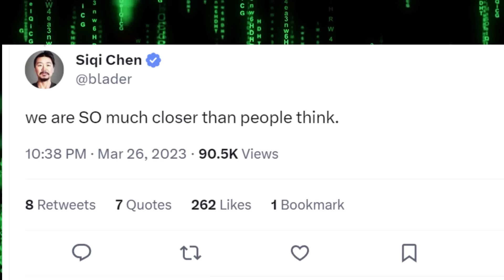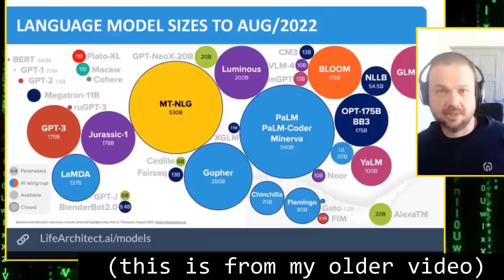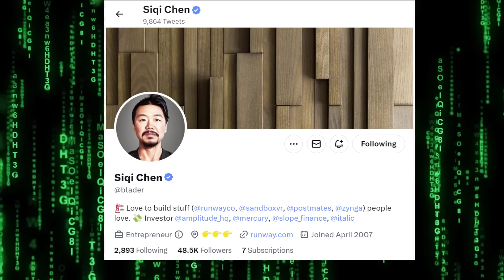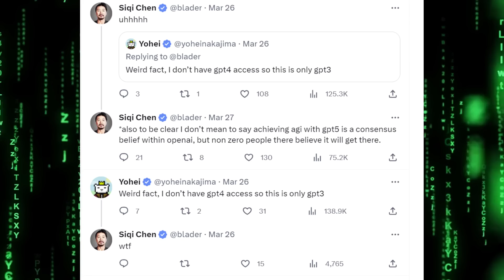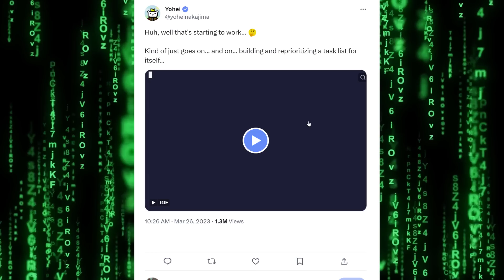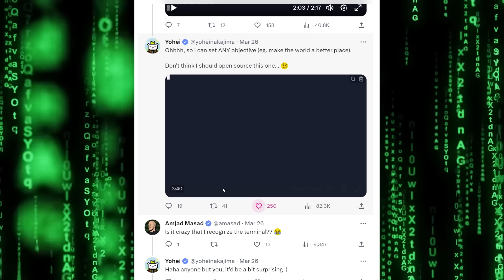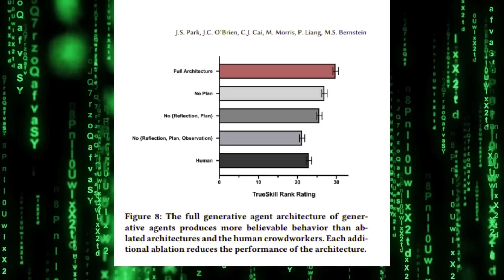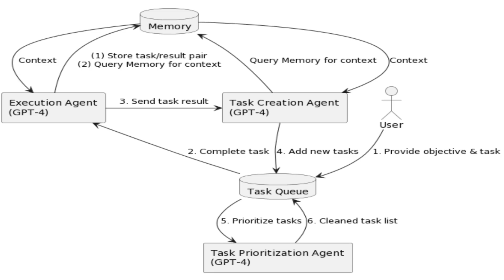GPT 5 release date 🔥 might be closer than we think | OpenAI applies for GPT-5 Trademark in the US.